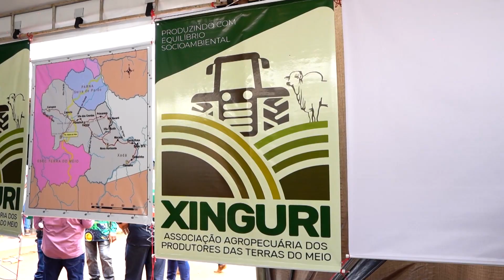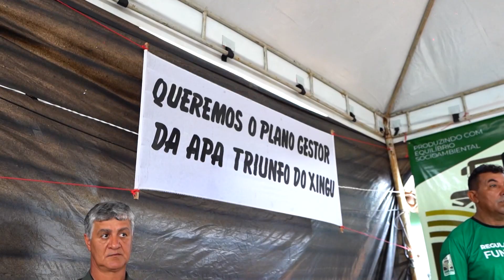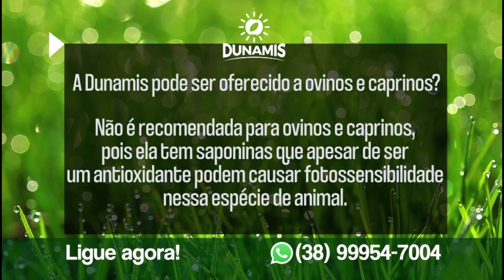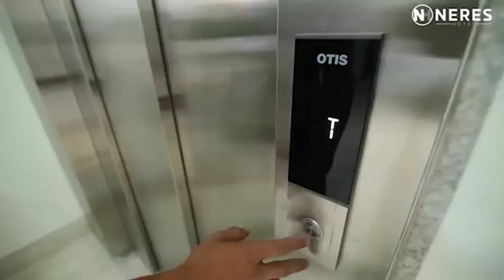Nova diretoria da Xinguri defende desmatamento zero na região do Xingu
1º Bloco da Rede TV de Parauapebas (PA), canal no You Tube e sites parceiros.